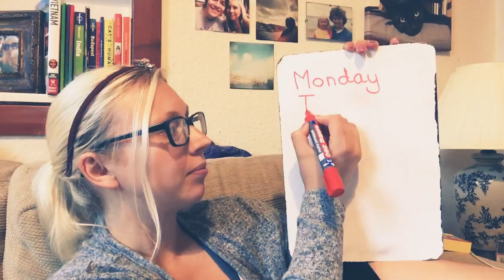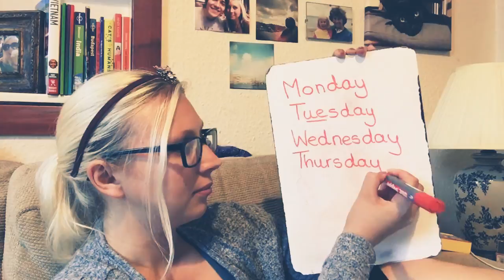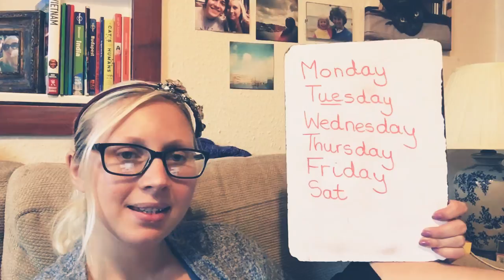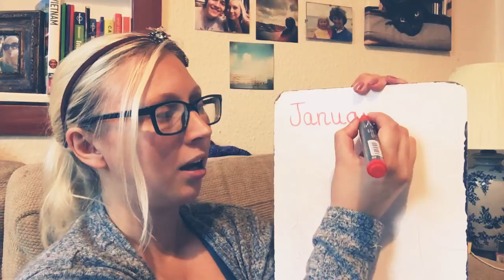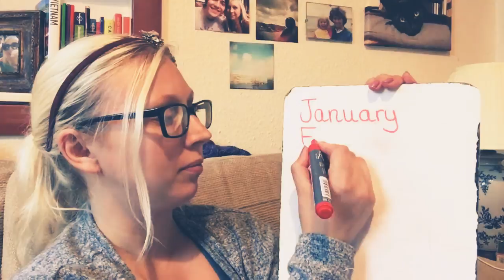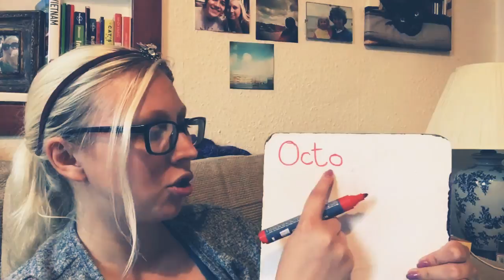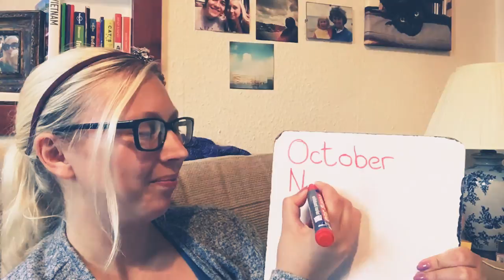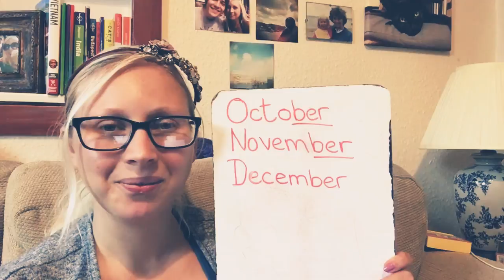Spelling Months of the Year